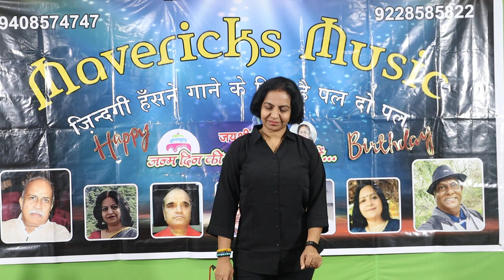Aanewala pal janewala hai ho sake to isme....Mili Chauahn